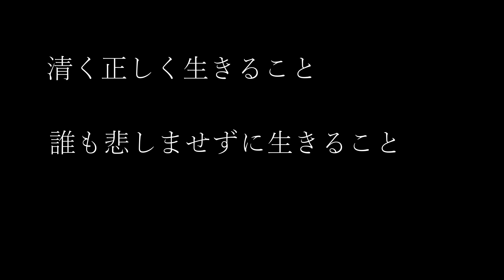YOASOBI「怪物」歌ってみた。 【りむとじゃんぼ。】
「怪物」YOASOBI　歌ってみました！

りむとじゃんぼです。
歌ってみた。第９弾です！
リクエストをいただいていた曲です。すっごく難しかったです( ;∀;)
YOASOBIさんがすごいことがよくわかる…（汗）
参考にしようと主題歌になっていた「BEASTARS」というお話のあらすじを少し読んだのですが、思っていたより衝撃的な内容でびっくりしました！
「歌ってみた。」のリクエストは他にも頂いているので少しずつ挑戦していきたいです！

note　　  ：プレゼント企画などに参加できるサークルを運営しています！